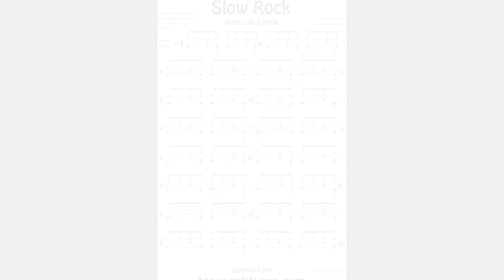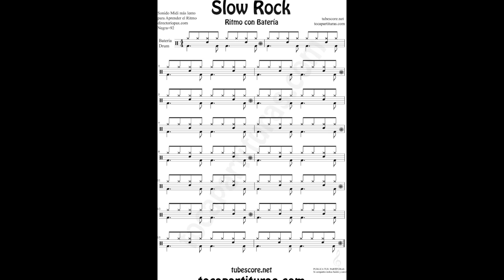SLOW ROCK Partitura Fácil de Batería Principiantes Easy Sheet Music for Drum Music Score Style